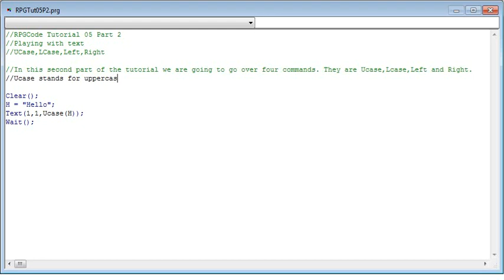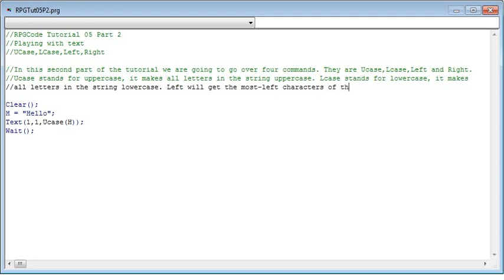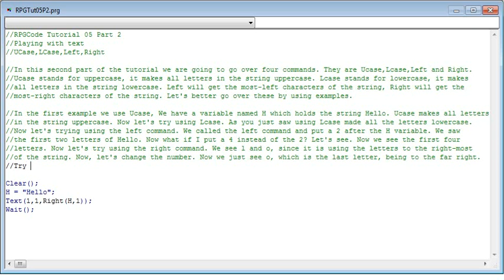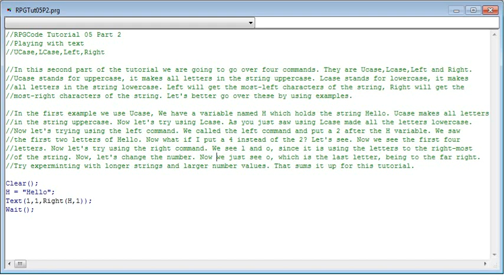RPGCodeTutorial 05 Part 2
The second part of tutorial 5 series. In this tutorial we go over Ucase,Lcase,Left and Right commands.